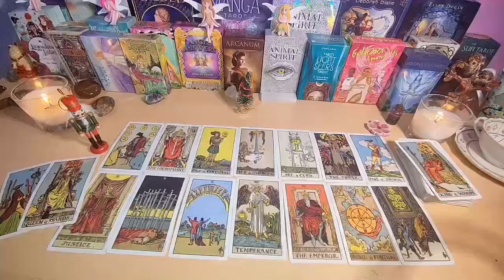GEMINI MY GOD 😱 SOMETHING BIG WILL HAPPEN TOMORROW YOU MUST BE CAREFUL…❗️JULY 2024 TAROT READING